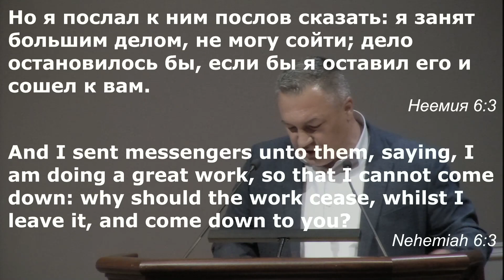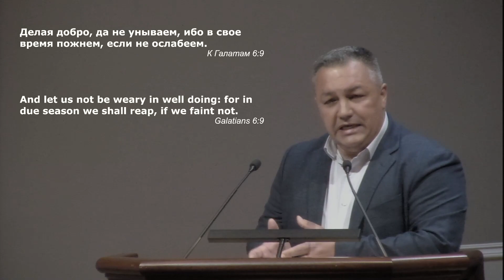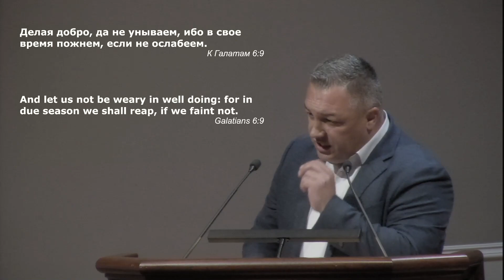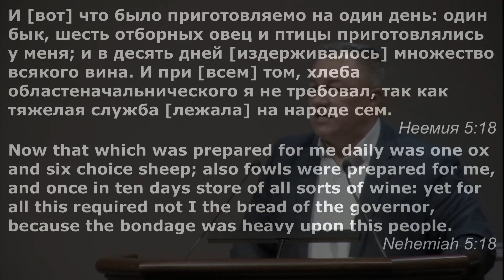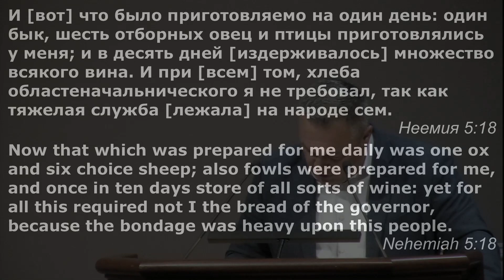Анатолий Голодняк - Проявляется ли воскресший Христос, в нашей повседневной жизни